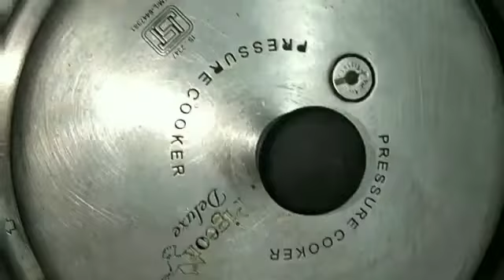పాత బెల్లంతో జున్ను తయారియువిధానము / Preparation of Junnu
Junnu - జున్ను